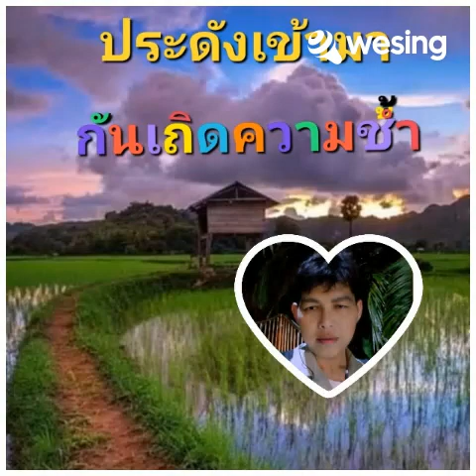🔥ยังเข้ามา.กันเถิด.ความช้ำ🔥